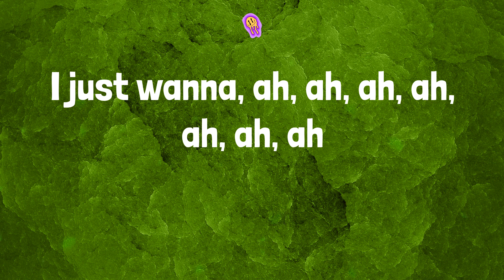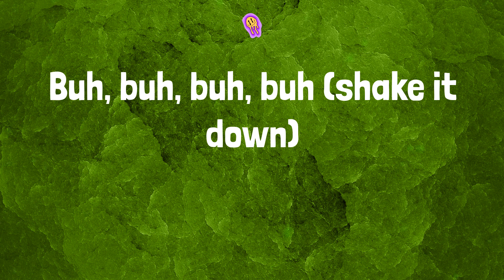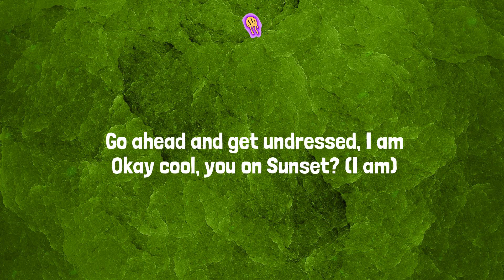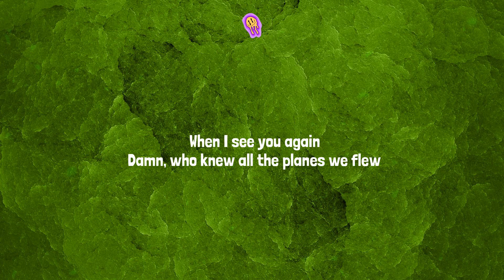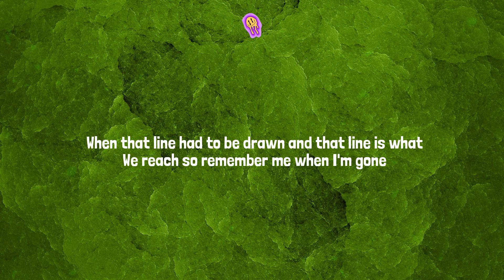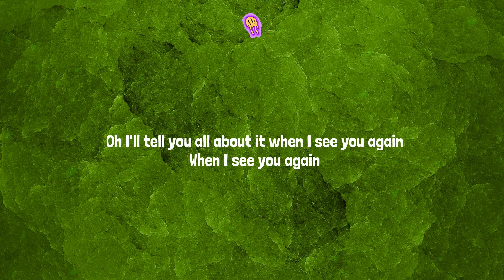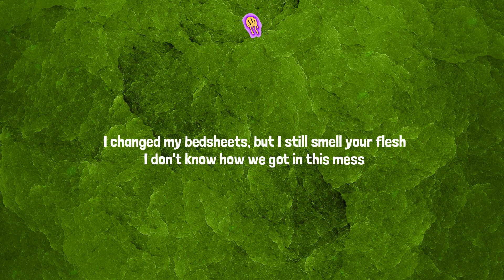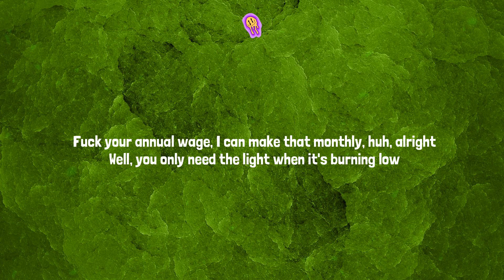Lil Uzi Vert - Just Wanna Rock (Lyrics) Mix| Jack Harlow,Wiz Khalifa,Central Cee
Lyrics:
Damn
Damn